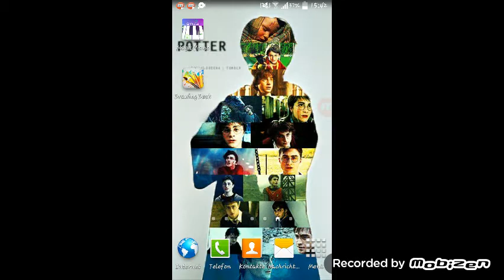Let's Play SWORDIGO ( English ) Part 6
Stay Awesome Dudes ( Djüds )